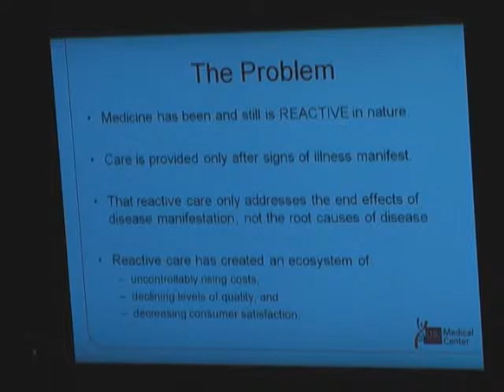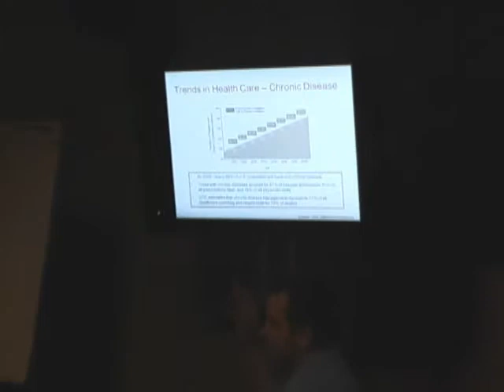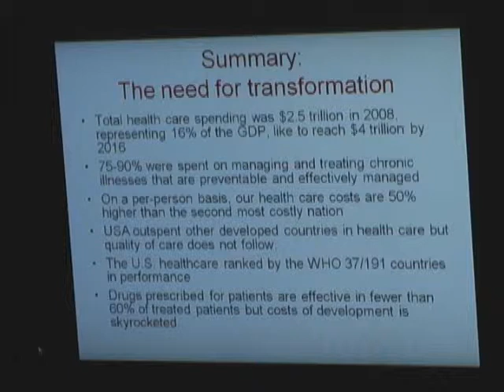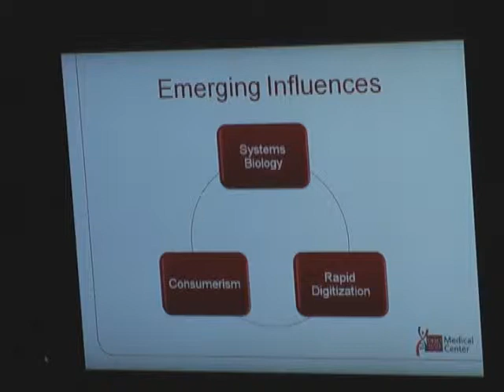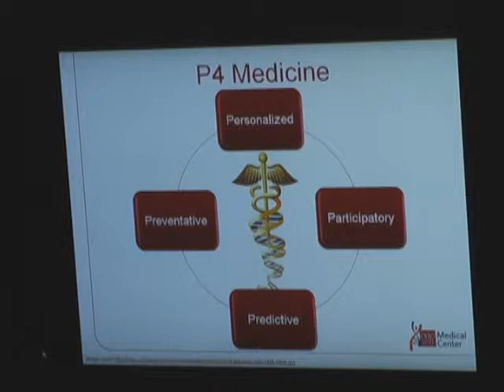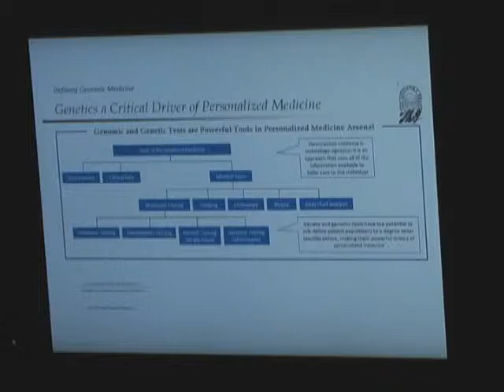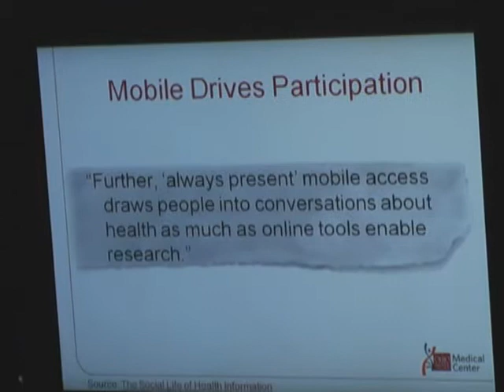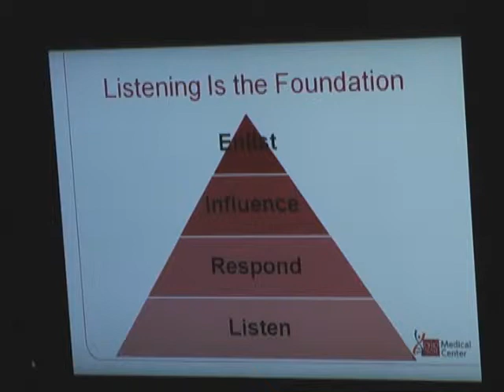Personalized Health Care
Ryan Squire: Social Media Program Director at The Ohio State University Medical Center. His presentation is titled: Is personalized health care 'social' by definition?

This session was recorded at WOSU@COSI during PubCampOhio, 5/8/10.